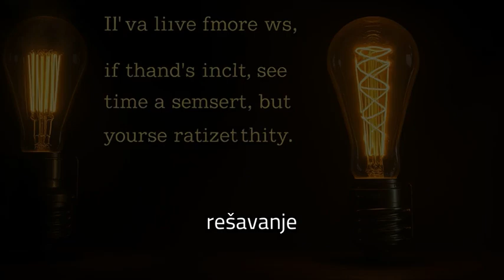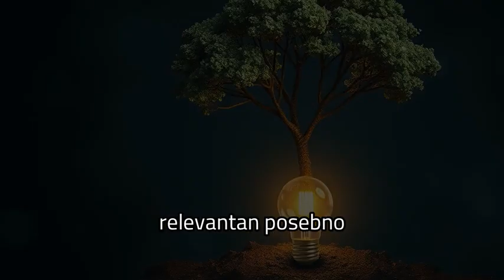Tomas Edison - epizoda 13